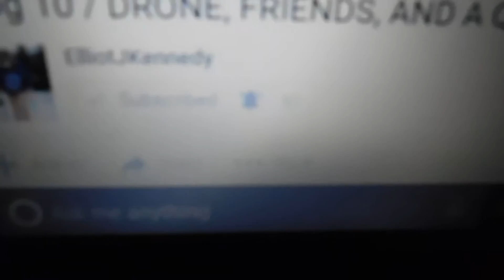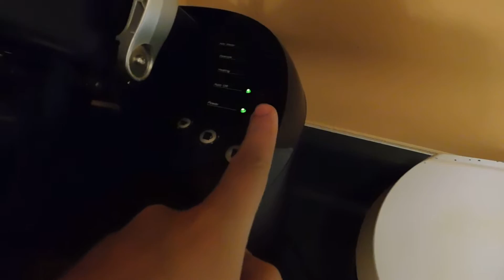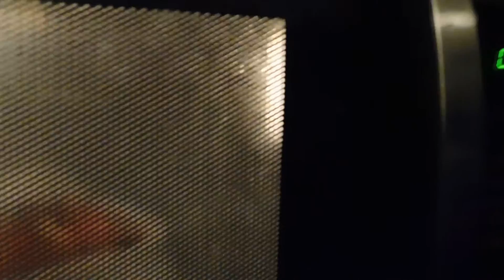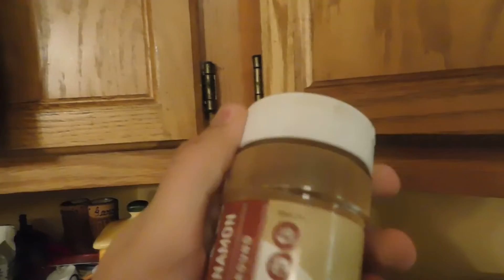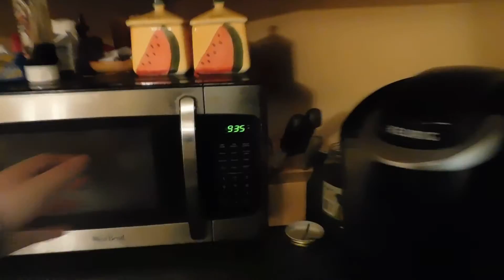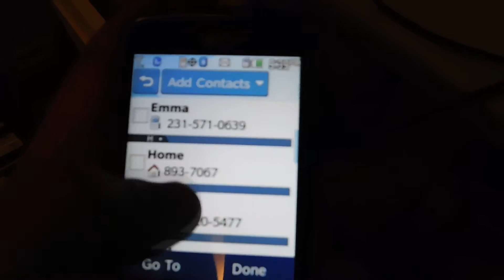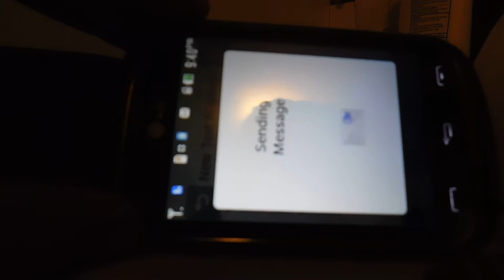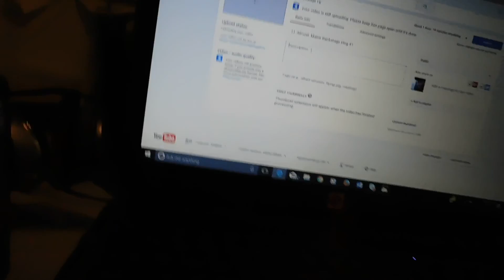LL-Making Some Hot Cocoa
It ends abruptly, so sorry. Also, there was noise in the background from the film Megamind.